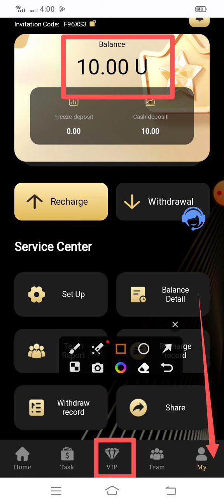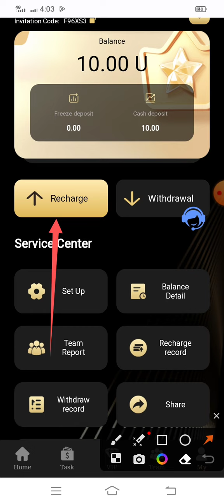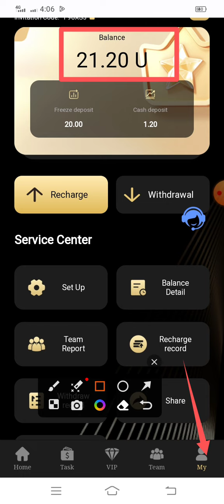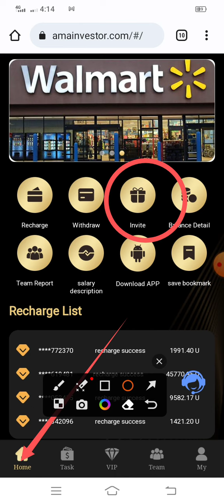AMA investor Mall | dayli 1.20$ usdt income and withdraw done 🤑🤑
💰Business Promote Connect Mee ✅

Investment is an industry of wealth freedom . When you successfully invest in a certain platform and benefit a lot, you will thank yourself for your decision and believe in the choice of this platform. I was fortunate to have made a successful investment on the AMA investment platform and reaped a lot of profits. The following is my gratitude to the platform.
First of all, I would like to thank the team members of the AMA investment platform, who regularly provide the latest industry trends and relevant investment advice with professionalism and high efficiency. Each team member has professional knowledge and profound experience. With their assistance, I have more precise control over market trends and investment, thus accelerating my capital accumulation .
Secondly, I would like to thank the AMA investment platform for providing a variety of membership-level investment channels from VIP1 to VIP10 . I can choose the investment level that suits me best according to my personal needs and financial conditions , so that I can conduct transactions anytime, anywhere, and provide my investment Behavior provides room for more freedom and flexibility , and it pays off nicely.
Finally, I would like to thank the AMA investment platform for its great emphasis on risk control and user information security. The platform always puts the interests of users first, and through multi-level management systems and security measures, my investment security and personal privacy are guaranteed. This excellent service attitude makes me feel warm, and my trust and loyalty to the platform have been continuously deepened.
Through my experience, I have deeply realized the equivalent exchange of investment and payment. The AMA platform I invested in has won my trust and wealth appreciation with its professional investment philosophy, excellent service quality, efficient trading experience and safe information protection. This win-win feeling makes me happy . Here, I would like to express my deep gratitude to the platform again, and I will support and trust it as always, and hope that it can bring good luck and benefits to more investors in the future investment journey.
✅New users will get 10 USDT upon registration.(after registration, 10 USDT will be sent directly to your flexible account, you only need to recharge 10 USDT to start to experience earning coins,and you can get 1.2 USTD everyday)

Te accumulative deposit amount of VIP1 recharge: 10 USDT Daily income: 1.2 USDT
The accumulative deposit amount of VIP2 recharge: 39 USDT Daily income: 1.55 USDT
The accumulative deposit amount of VIP3 recharge: 100 USDT Daily income: 4.25 USDT
The accumulative deposit amount of VIP4 recharge: 499 USDT Daily income: 22.45 USDT
The accumulative deposit amount of VIP5 recharge: 980 USDT Daily income: 46.55 USDT
The accumulative deposit amount of VIP6 recharge: 2999 USDT Daily income: 149.95 USDT
The accumulative deposit amount of VIP7 recharge: 5000 USDT daily income: 375.00 USDT
The accumulative deposit amount of VIP8 recharge: 9999 USDT daily income: 999.9 USDT
The accumulative deposit amount of VIP9 recharge: 46999 USDT daily income: 5874.85 USDT
The accumulative deposit amount of VIP10 recharge: 99999 USDT daily income: 14999.85 USDT
h

✅Invite three tiers of discount rewards:
When someone registers to recharge with your invitation code, you will get the following 3 levels of benefits:
✅Everyone can make money by promoting the money-making APP. Register and share links can be promoted on any social software, such as Facebook, Twitter, YouTube, instagram, Tiktok, KAO KAO, etc., and can earn more income, Invite friends and family to sign up. develop your own team.